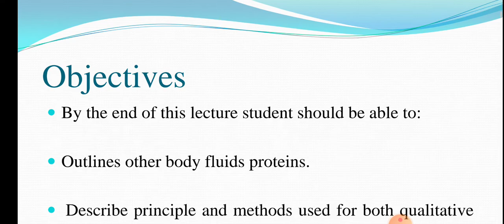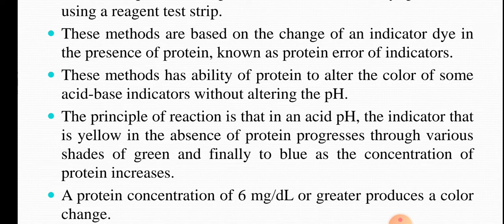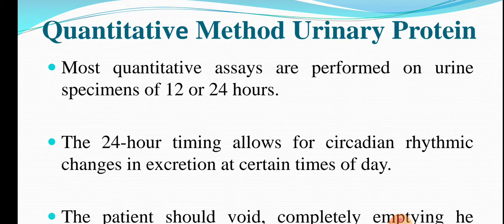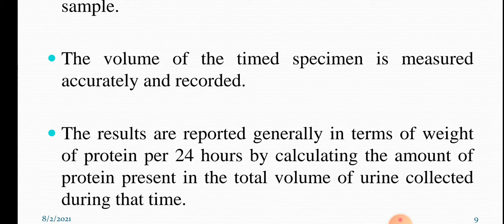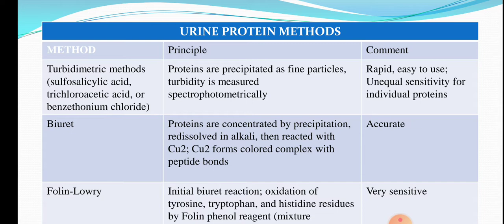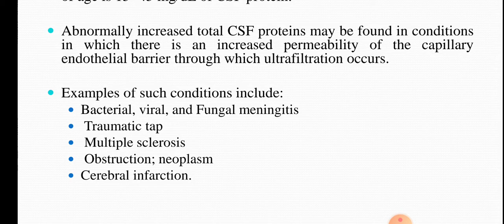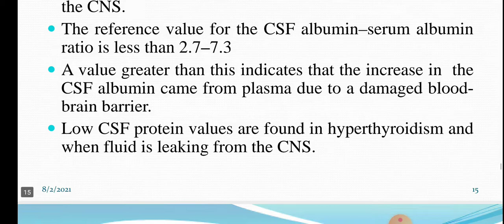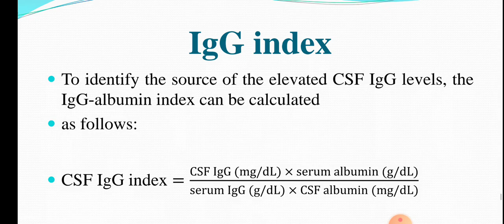protein in other body fluids